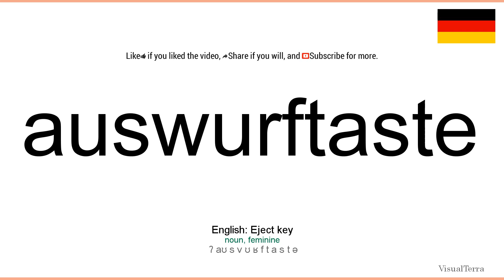How to pronounce: Auswurftaste (German)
How to pronounce auswurftaste in german
Wie auswurftaste ausgesprochen Deutsch
Die deutsch aussprache von dem wort auswurftaste.
Cómo pronunciar auswurftaste en aleman
Comment prononcer auswurftaste en allemand
Come pronunciare auswurftaste in tedesco